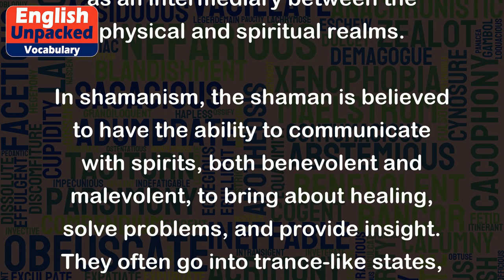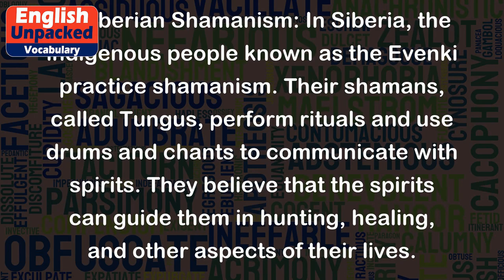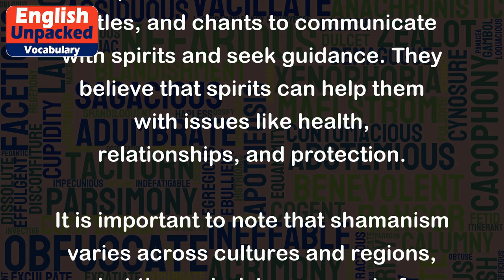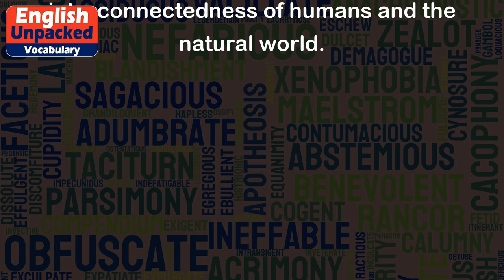Shamanism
Shamanism is a spiritual practice that involves connecting with the spiritual world to gain knowledge, healing, and guidance. It is an ancient practice that has been present in various cultures throughout history. The term "shaman" refers to a person who acts as an intermediary between the physical and spiritual realms.
In shamanism, the shaman is believed to have the ability to communicate with spirits, both benevolent and malevolent, to bring about healing, solve problems, and provide insight. They often go into trance-like states, using various techniques such as drumming, chanting, dancing, or using herbal remedies to enter altered states of consciousness.
Examples of shamanism can be found in different cultures around the world. Here are a few examples:
1. Native American Shamanism: Native American tribes have a long history of shamanic practices. For instance, the Lakota people have medicine men or women who act as spiritual leaders and healers, performing ceremonies and rituals to connect with the spirit world.
2. Siberian Shamanism: In Siberia, the indigenous people known as the Evenki practice shamanism. Their shamans, called Tungus, perform rituals and use drums and chants to communicate with spirits. They believe that the spirits can guide them in hunting, healing, and other aspects of their lives.
3. South American Shamanism: The indigenous people of the Amazon rainforest, such as the Shipibo-Conibo tribe, practice shamanism. Their shamans, known as curanderos or ayahuasqueros, use plant medicines like ayahuasca to induce altered states of consciousness and connect with the spirits for healing and spiritual growth.
4. Mongolian Shamanism: In Mongolia, the shamanic tradition is called Tengerism. Mongolian shamans, known as Böö, perform rituals and use drums, rattles, and chants to communicate with spirits and seek guidance. They believe that spirits can help them with issues like health, relationships, and protection.
It is important to note that shamanism varies across cultures and regions, but the underlying concept of connecting with the spiritual world for guidance and healing remains consistent. Shamanism provides a unique perspective on spirituality and offers insights into the interconnectedness of humans and the natural world.